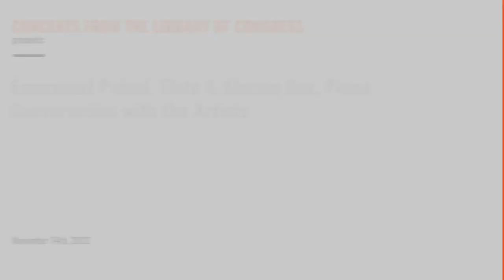Conversation with Emmanuel Pahud and Alessio Bax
Flutist Emmanuel Pahud & pianist Alessio Bax discuss their careers and concert program with Carol Lynn Ward-Bamford of the Music Division. Topics include the musicians’ backgrounds, instruments and their program of works by Beethoven, Bach, Bacri and Prokofiev.